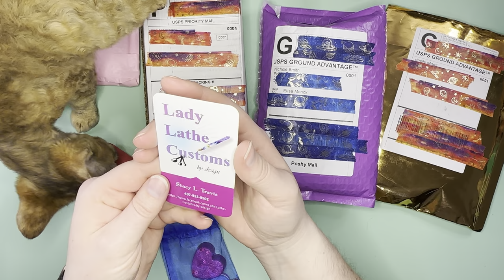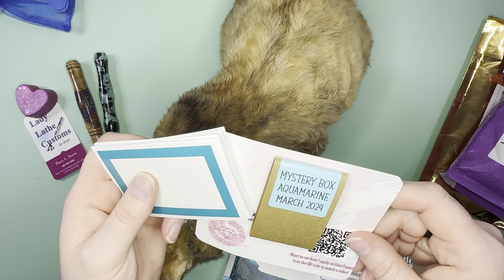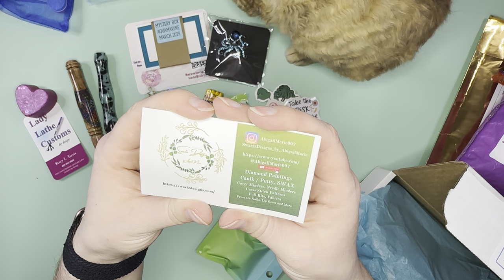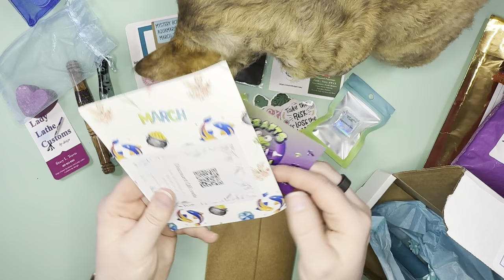Small Shop Haul - Sushi Helper, Pens, Mystery Box, Washi Tape, All the Goodies!!!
Hello everyone!

Today’s small shop haul is similar to last week’s…I know. I have cut back on my purchases and don’t have a lot coming in right now, so you get what I have on hand!

🌸 Pens from Stacy Travis – Lady Lathe Customs by Design on Facebook